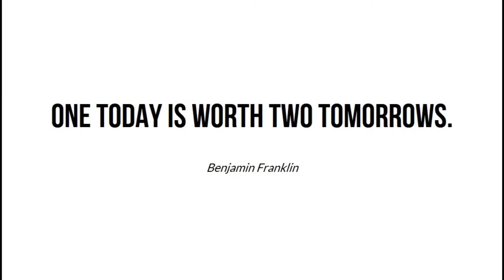Foote Loose Getting C Dory Ready for America's Great Loop - Keep The Dingy or Find Something Else ?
Hi this Keith, on his 22 Ft C-Dory cruiser, Foote Loose. Be sure to click “more” to see, important links and additional information. Watch the whole video to see an inspirational quote of the day and at least one blooper while making this video.

During this episode, Keith, on his 22 ft C-Dory cruiser, talks about if he will keep his dingy or buy a new one.

Organizations he strongly recommends you join to help plan your adventure on the great loop, such as America's Great Loop Cruisers Association AGLCA and C-Bratts One of the fun things about boating on a C-Dory is being able to travel meet new people and discover new things.
One of the fun things about boating on a C-Dory is being able to travel meet new people and discover new things.

-Exclusive behind the scenes videos.
-Early access to ad free videos.
-Membership to our chat room.

Thanks for taking time to watch, my goal is to reach 10,000 persons, comments are very important. If you are interested in keeping up with my adventures, be sure to subscribe and click the bell so you're notified every time I upload a new adventure on my C-Dory, Foote Loose.

If you have visited a place you would like to see on our blog put it down in our comment section.

Join the AGLCA. Tell them we sent you :).